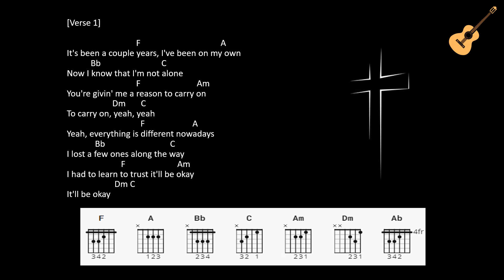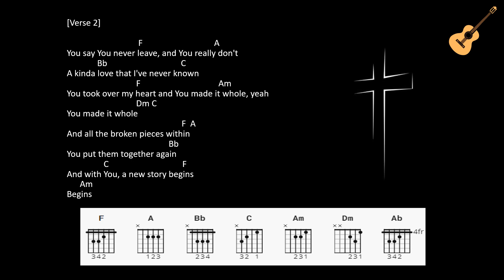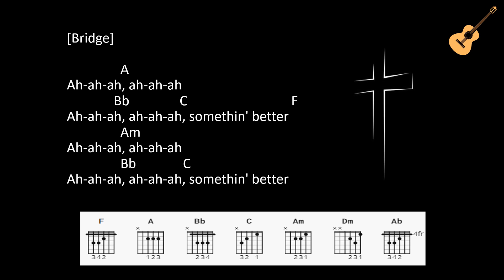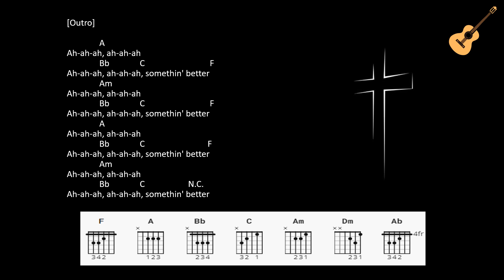Something Better by Blanca feat. Tauren Wells / Lyrics and Chords / Capo 1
Something Better
Artist: Blanca feat. Tauren Wells

Capo1